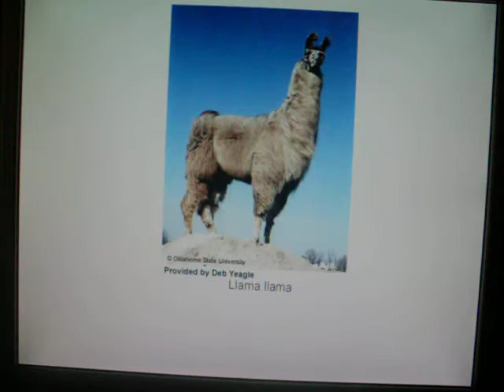My llama song!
This is my version of the Llama song. I did all the work but a friend of mine was the one singing.
Lyrics:
Here's a llama, there's a llama
And another little llama
Fuzzy llama, funny llama
Llama llama duck.
Llama llama Cheesecake llama
Weasel Servant emerald llama
Llama llama Mushroom llama
Llama llama duck!
I once was a treehouse,
I lived in a cake
But I never saw the way that Chaos slew the rake!
He was only three years dead,
And it had two tails!
So now listen, little Chao
To the safety rails.
Did you ever see a llama
Kiss a llama
On a llama
Llama's llama
Tastes of llama
Llama llama duck.
Half a llama twice a llama
Llama, ring, MARIA! llama
Llama llama Silver llama llama llama duck!
Is that how it's told now?
Is it all so old?
Is it made of Sonic's limeade?
Chaos Emeralds, cold.
Now my song is getting thin,
He's running out of luck!
Robuttnik is a retard now, Jet looks like a duck.